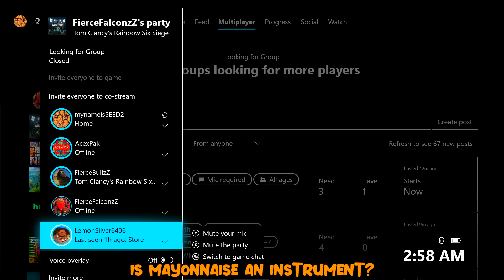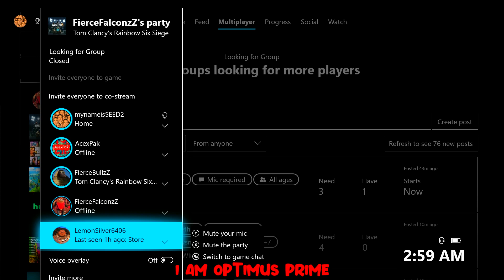Rainbow 6 Funny Moments Retards At Its Finest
Hope you guys enjoy the stupidness that is rainbow.